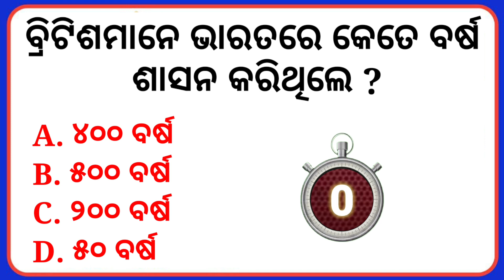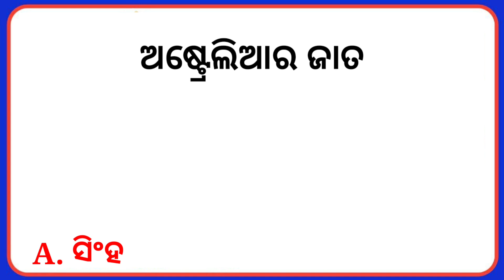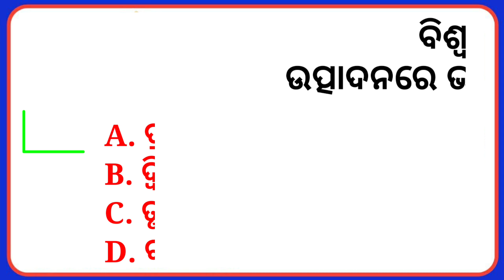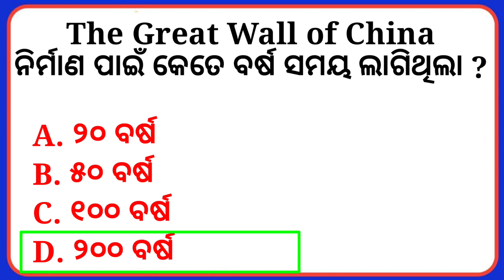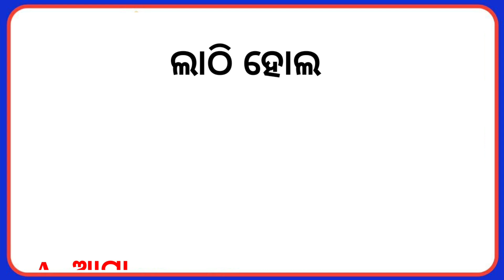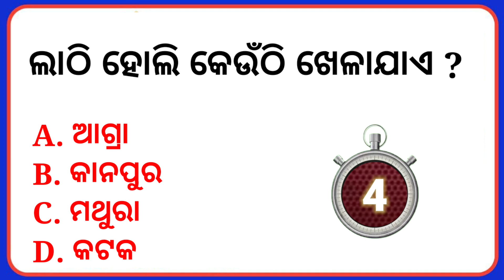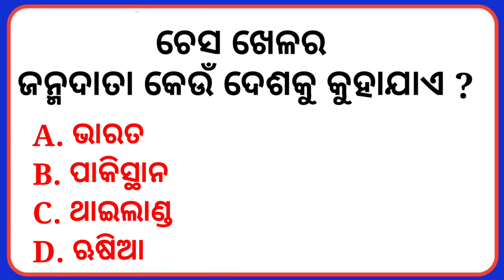Top 20 Odia General Knowledge || GK Question || GK In Odia || GK Question and Answer || GK Quiz